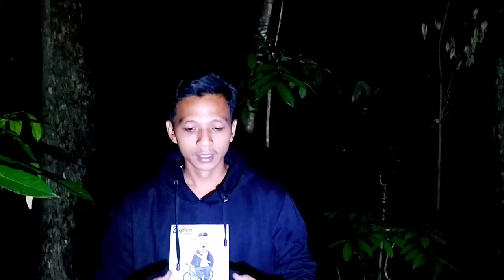🔴 TRAG1S !!! P4yud4ra santr1wati mel3dak hingga dag1ng bercecer4n setelah sehari dipegang pacar !!!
Assalamu.alaikum.wr.wb

"konten ini saya buat untuk edukasi dan hiburan,ambil positifnya buang negatifnya"

Endorse/iklan
Hubungi :

REKENING        : BRI
NAMA               :  wiwin yuliyanto
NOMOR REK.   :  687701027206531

Wassalamu.alaikum.wr.wb